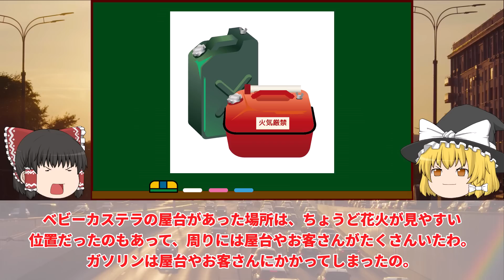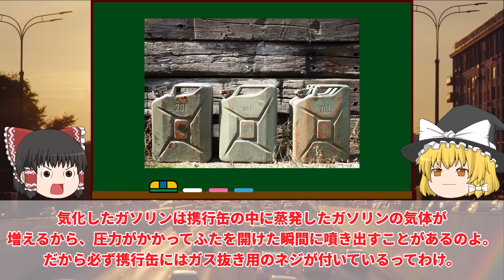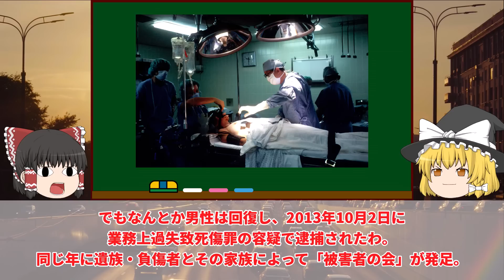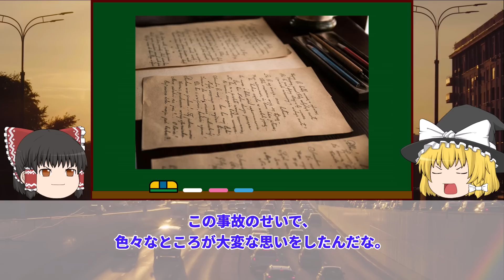【ゆっくり解説】ガソリンを炎天下の下で長時間放置して気化...大惨事となった福知山花火大会露店爆発事故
ゆっくり解説：福知山花火大会露店爆発事故